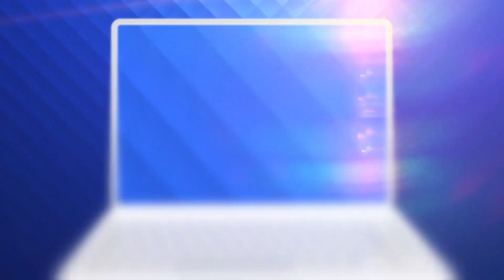Spectacol pe cer, la deschiderea Transfăgărășanului. Trei sportivi au zburat deasupra șoselei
Deschiderea Transfăgărășanului, cel mai spectaculos drum din România, a fost marcată anul acesta într-un mod inedit. Trei sportivi au sărit dintr-un elicopter și au planat de-a lungul șoselei în costume speciale de zbor, fără propulsie.